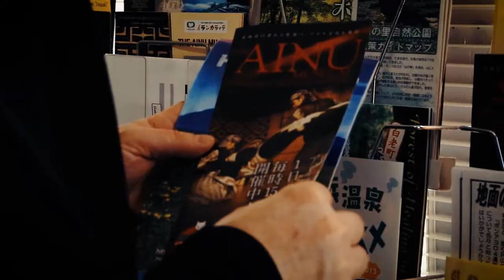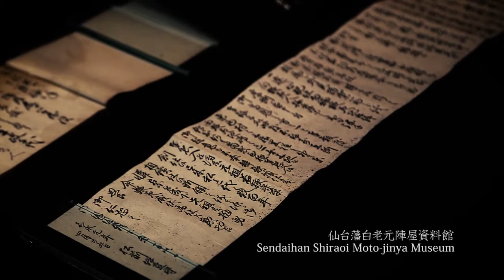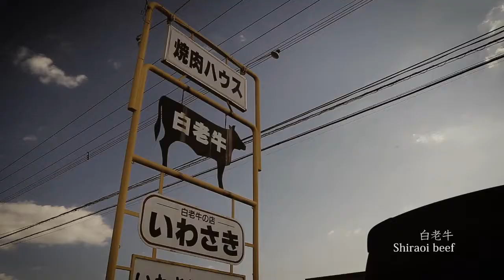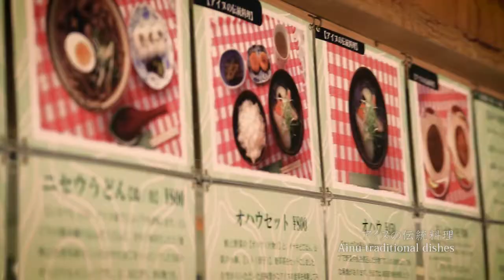Shiraoi of JAPAN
世界を旅するドイツ人のバックパッカーが、自身にとって初となる北海道旅行にやってきました。

今回の目的地は、北海道の南西部、太平洋沿岸に位置する白老町。１泊２日で白老町の歴史、文化、食を楽しみ、多文化共生のまちを堪能していく旅です。

制作・著作　一般社団法人　白老青年会議所
撮影・編集　日本工学院北海道専門学校